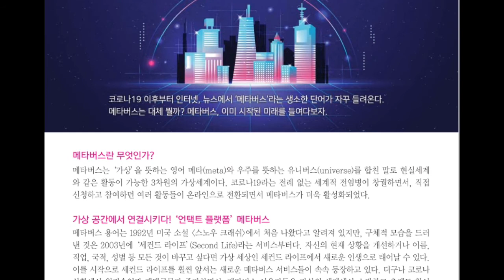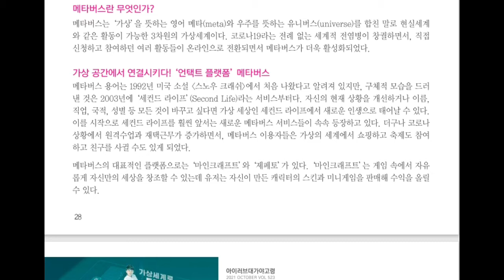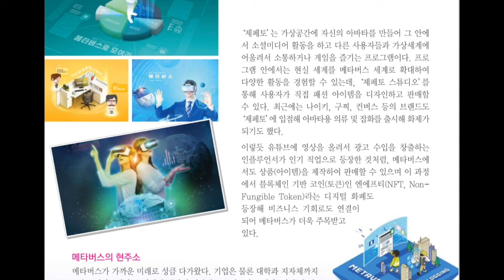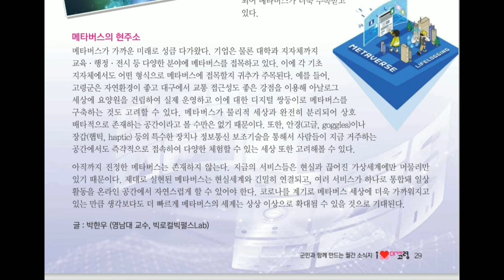공간의 경계를 뛰어넘는다! 메타버스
아이러브대가야고령 2021년 10월 소식지 523호

-메타버스란 무엇인가?
-가상 공간에서 연결시키다! '언택트 플랫폼' 메타버스
-메타버스의 현주소